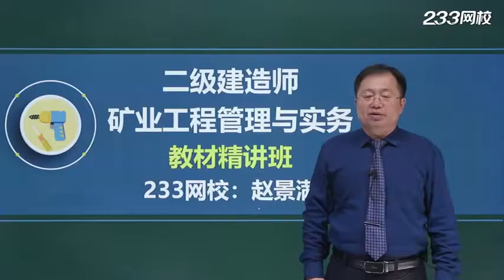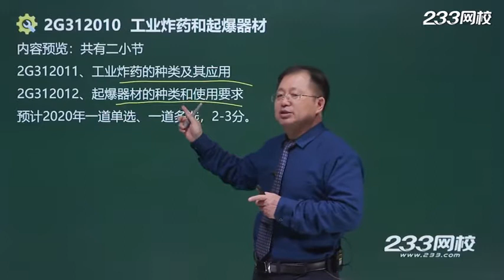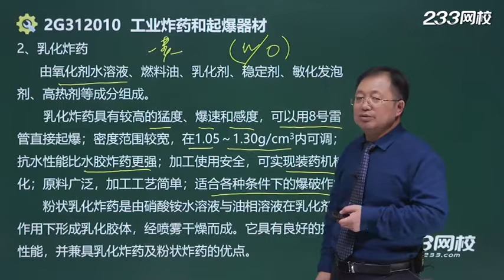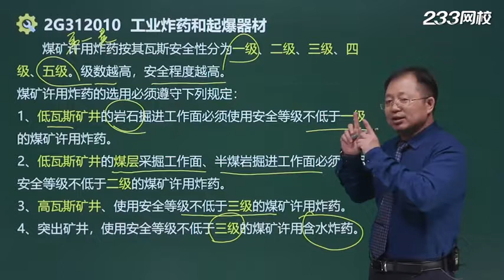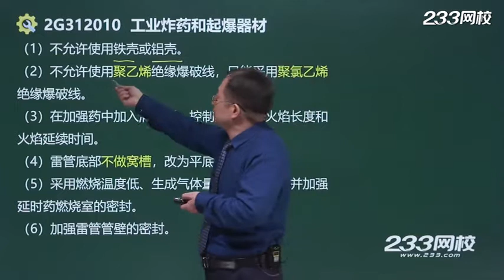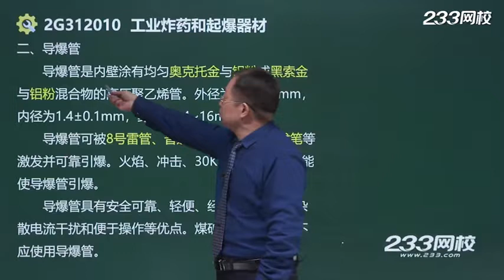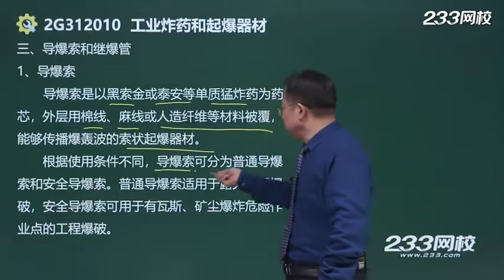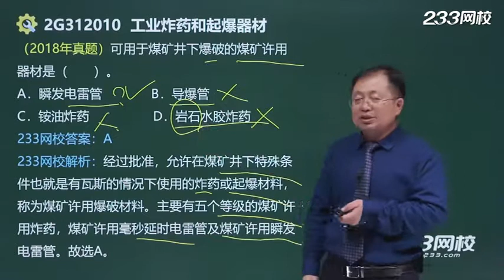011 工业和起器材